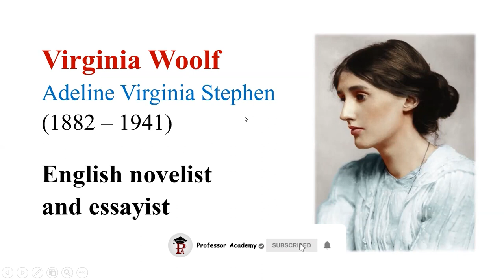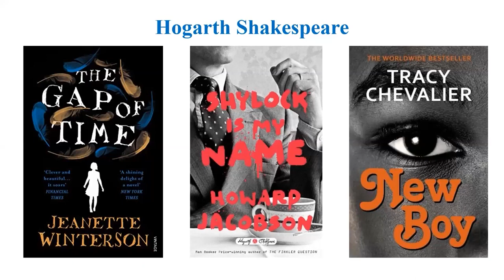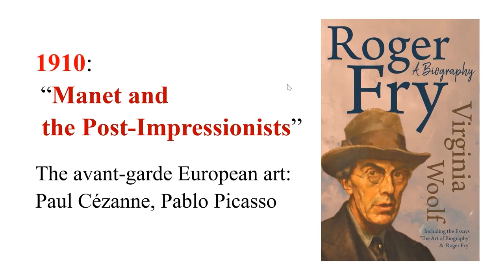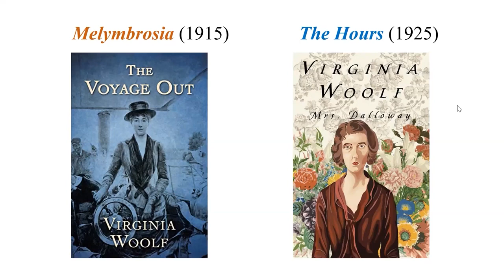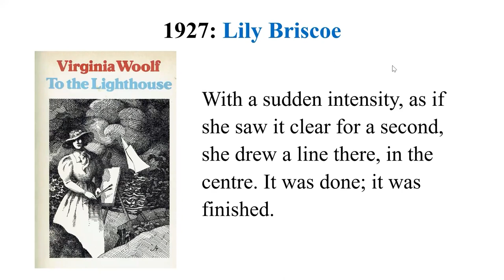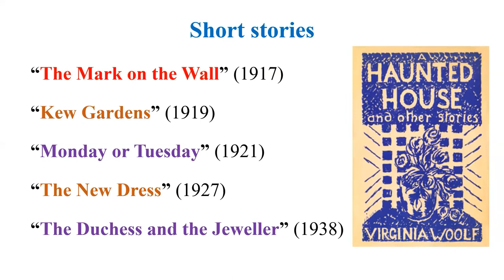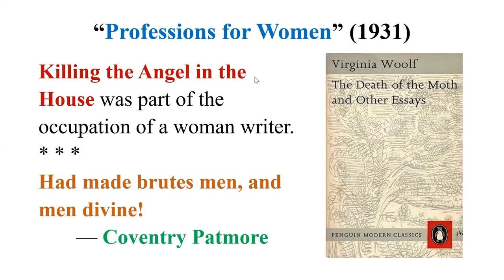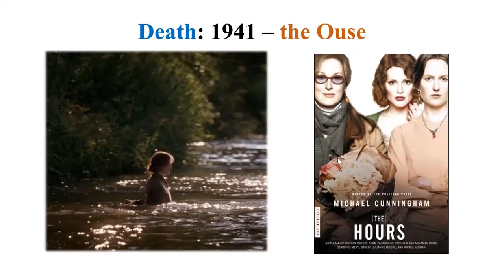𝐀𝐮𝐭𝐡𝐨𝐫𝐬 𝐀𝐫𝐨𝐮𝐧𝐝 𝐭𝐡𝐞 𝐖𝐨𝐫𝐥𝐝 | Virginia Woolf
This new series titled 'Authors Around the World' aims to help the aspirants of NET and other competitive exams for English Literature to acquaint themselves with significant writers from across the world.

This video discusses the various facets of the modernist writer Virginia Woolf. First, the literary movement the Bloomsbury Group and its members. Then, Woolf as a biographer (Flush: A Biography); a novelist (Mrs. Dalloway) who perfected stream of consciousness; a playwright (Freshwater: A Comedy); a short-story writer (The Mark on the Wall); a feminist (A Room of One's Own); an essayist (Modern Fiction).